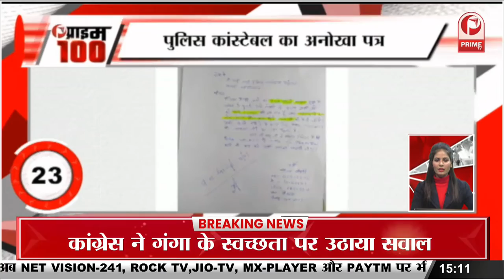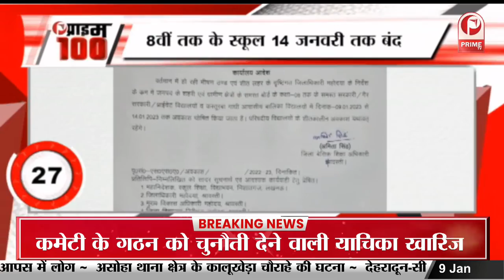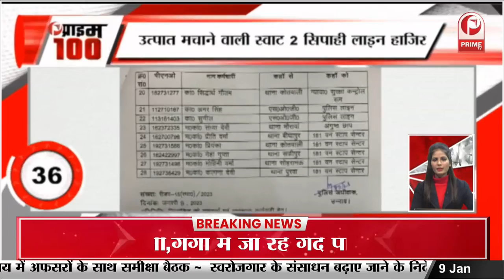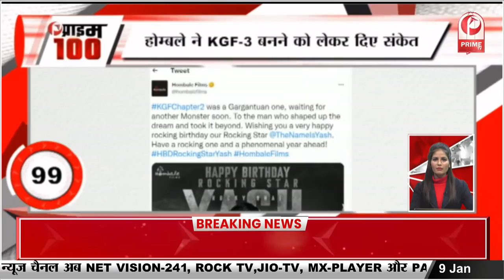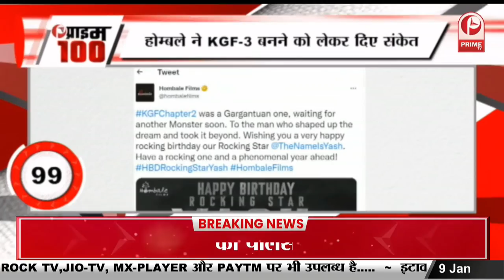देसी अवतार में दिखीं Salman Khan की एक्स Girlfriend || Prime Tv